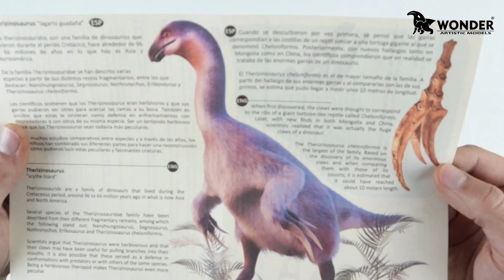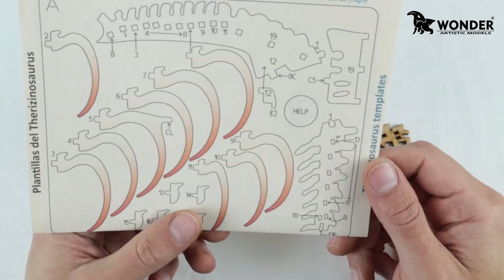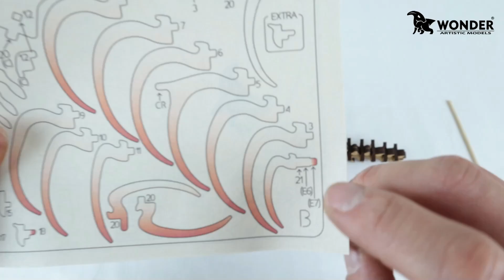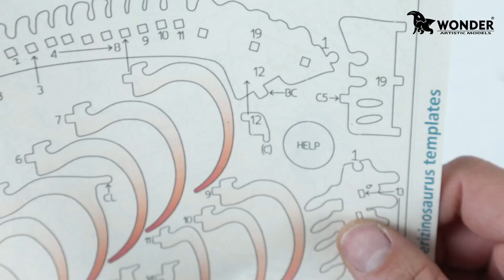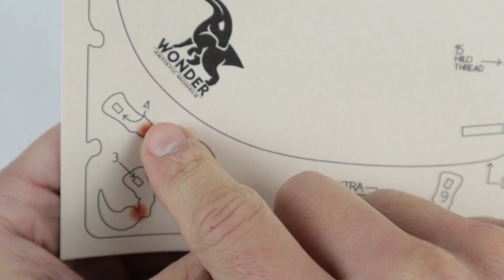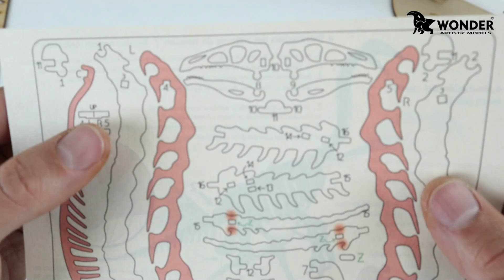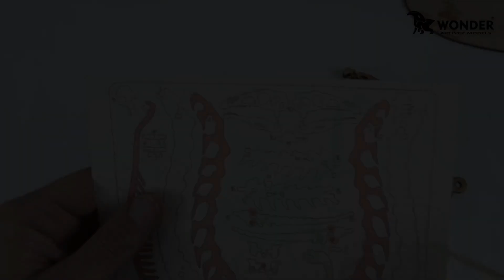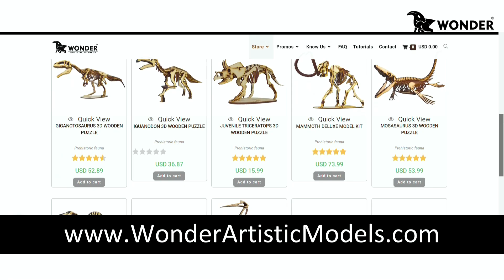Therizinosaurus 3D Wooden Kit | Assembly Tutorial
En este video de mostramos el paso a paso para armar el modelo 3D de madera de Therizinosaurus.

Contenido:
00:00 Intro
01:42 Plantilla A
07:26 Plantilla B
11:20 Plantilla C
20:52 Plantilla D
30:02 Plantilla E
38:31 Cierre